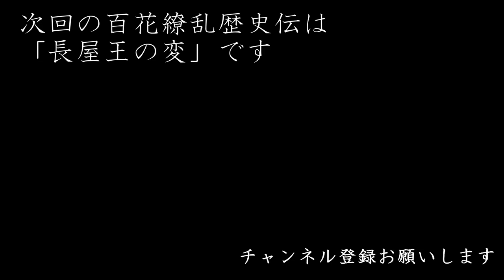三世一身の法 ～723年に施行された土地の問題を解消する法律の物語～ 歴史ドラマ 百花繚乱歴史伝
左大臣となった長屋王を悩ませた口分田が足りないという問題を解決する為に打ち出した法律が三世一身の法。そして聖武天皇の即位によって世の中が大きく動き出す。

元正天皇（げんしょうてんのう）
　第44代天皇

舎人親王（とねりしんのう）
　天武天皇の子。日本書紀を完成させた

新田部親王（にったべしんのう）
　天武天皇の皇子

長屋王（ながやおう）
　天武天皇の孫。藤原不比等の政敵

藤原武智麻呂（ふじわらのむちまろ）
　藤原不比等の子

聖武天皇（しょうむてんのう）
　第45代目の天皇

【用語解説】
左大臣（さだいじん）
　令制の官。 太政大臣を除いては、国家の中枢機関である太政官の最高の職

右大臣（うだいじん）
　令制の官職。 太政大臣、左大臣とともに太政官の中枢を構成

太政大臣（だいじょうだいじん）
　律令官制の最高官で、左右大臣の上に位置する太政官の長官である

口分田（くぶんでん）
　日本の律令制において、民衆へ一律に支給された農地

2022年大河ドラマ「鎌倉殿の13人」の主人公

2018年6月1日設立。代表清原大夢。